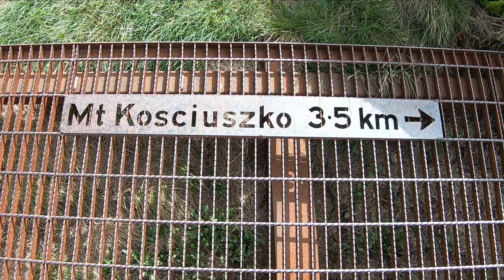A Very Snowy's Christmas 2 (Day 2)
Day two of our hike touching 12 of the highest peaks in Australia, including the highest Mount Kosciuszko .

Navigation issues extended our route (and number of peaks), but the views were worth it.